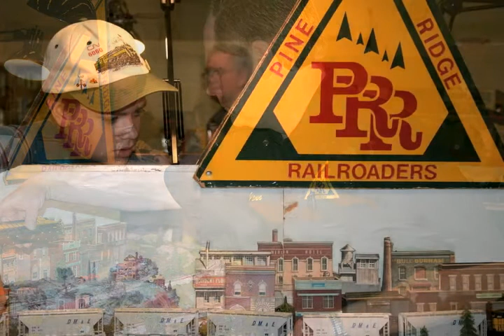Miniature Railroading Event in Whitby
The Pineridge RR club event organized in Whitby Ontario